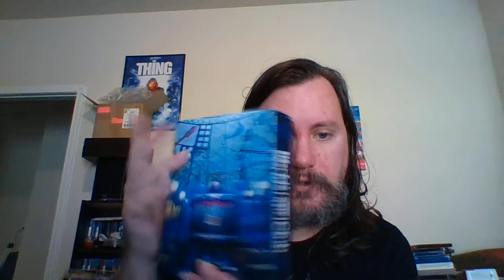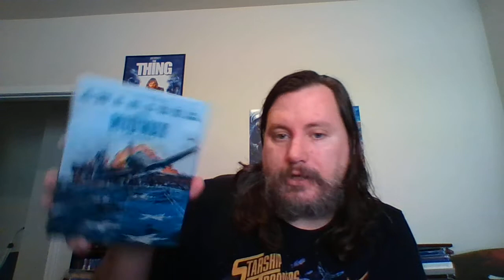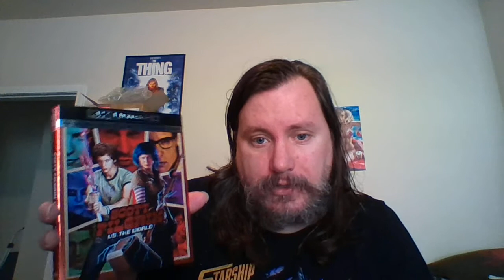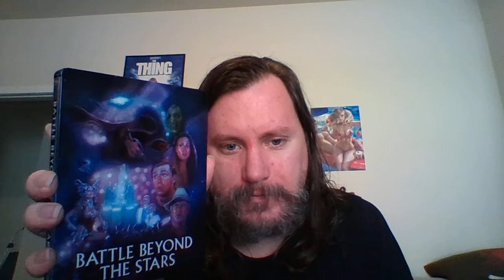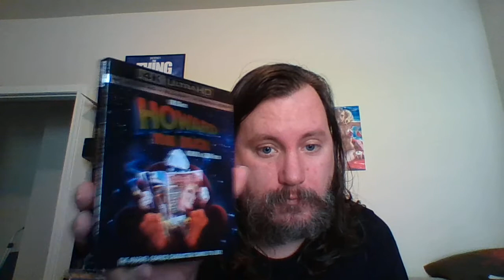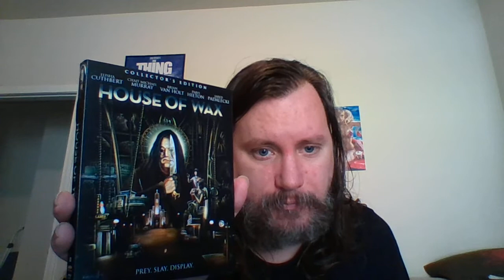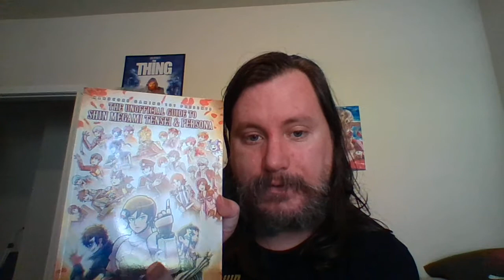HorrorPack july 2021 unboxing with goodie drops..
I still forgot to show off my oddworld ce i'll do it next time... But a big surprise from horror pack as i had no idea i was getting this today... next thursday i have my dentist appointment, i had to wait 3 months longer for because the medical college here is not on point like the va... So this will be my last time using the laptop to record the horror pack and using the mic i have to avoid the loud laptop noise...